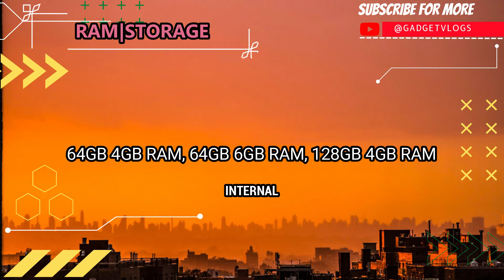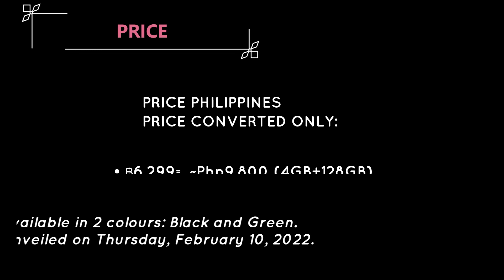REALME C35 FULL SPECS FEATURES ANTUTU AND PRICE IN PHILIPPINES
The new Realme C35 is powered by Unisoc Tiger T616 processor, 6.6-inch IPS LCD FHD+ display, triple rear camera with 50-megapixels main shooter and 8MP water-drop notch selfie camera. The battery is 5000mAh with 18W fast charging support and you  have 4GB/6GB RAM and 64GB to 128GB storage option that is expandable via microSD up to 1TB.
Official Price in Philippines: Php00,000 (to be updated once available in PH)
Release / launch date: February 2022 (Realme Thailand)